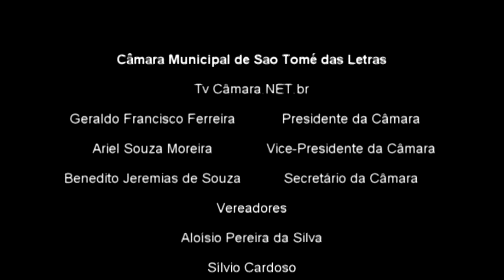Vereador Palito pede novamente a atenção do executivo sobre a cortina do ônibus da faculdade 97ª S